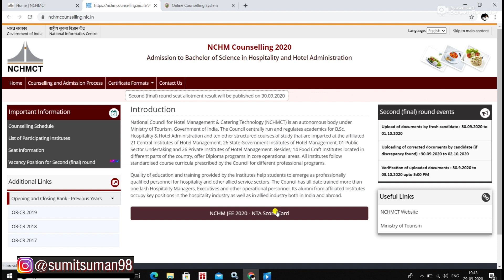RESULT क्यों नहीं दिख रहा ? NCHM Counselling 2020 | 2nd Round Seat Allotment Resut 2020